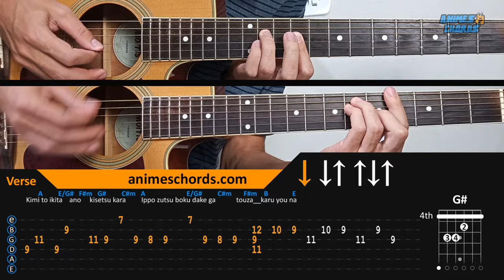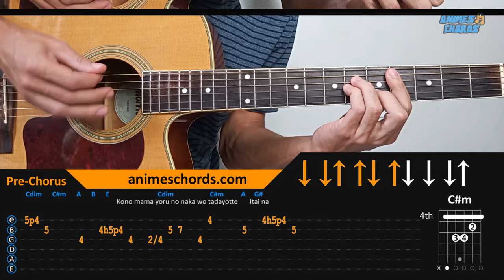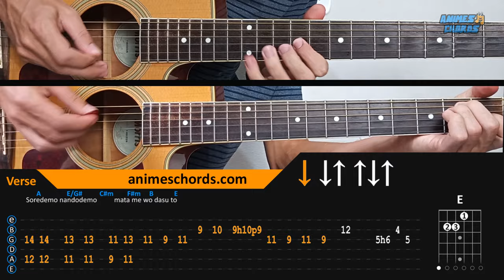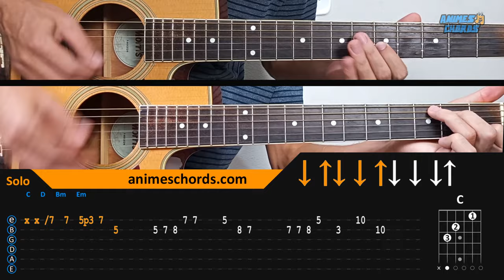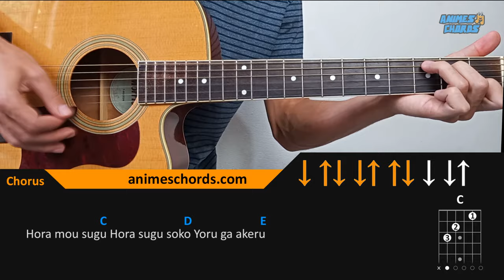Given Movie OST - Yoru Ga Akeru | Acoustic Guitar Lesson [Tutorial + TAB + CHORDS]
-- Log in with google and become a PRO user to help the channel continue to produce videos

-- Log in with google and vote for the song you want video lesson

See how to play Yoru Ga Akeru on acoustic guitar, Given Movie anime OST theme song. (Tutorial + Tab + Chords)

Info:

Yoru Ga Akeru
Anime: Given Movie
Artist: Given
OST Music
Chords: Guitar
Tuning: E A D G B E
Capo 0